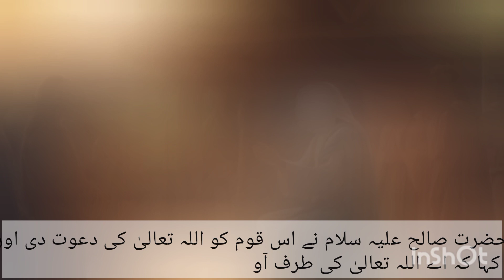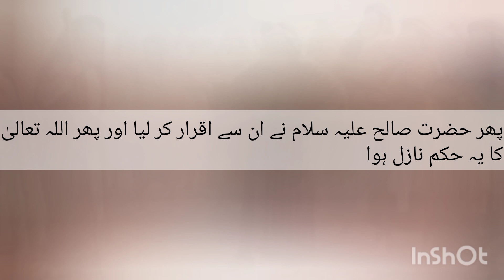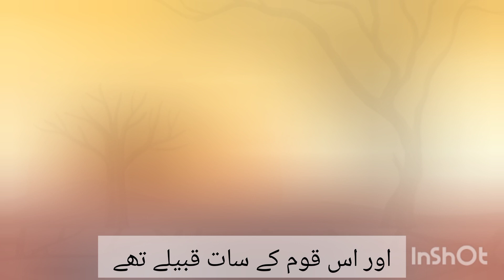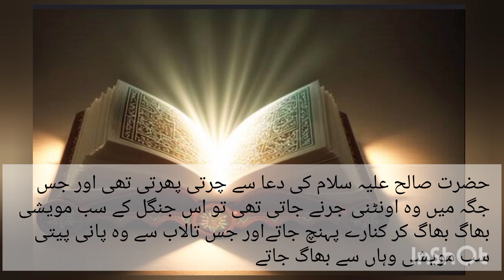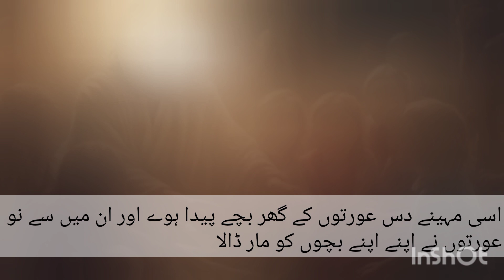qoum samud and hazrat saleh AS || part 1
here youlwill be able to kbowthe story of hzrat saleh ASand qoum samood in detail
dont forget to hit subscribebuttin and on the bel icon
also dont forget to kike if you got something new ✨✨